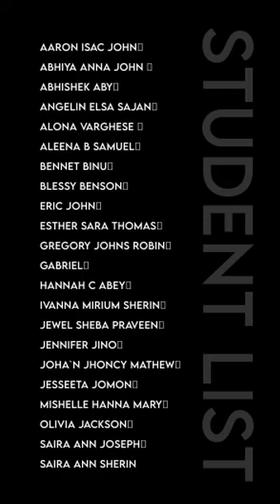CULTURAL PROGRAMMES - ROOTS | SEBIYONO OVBS 2021 | ST. STEPHEN'S CATHEDRAL, MAKKAMKUNNU